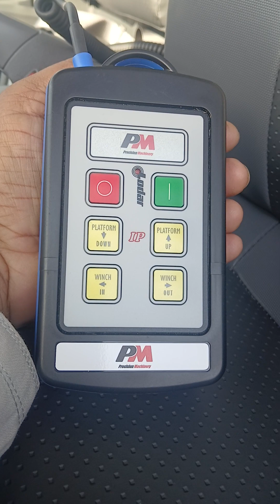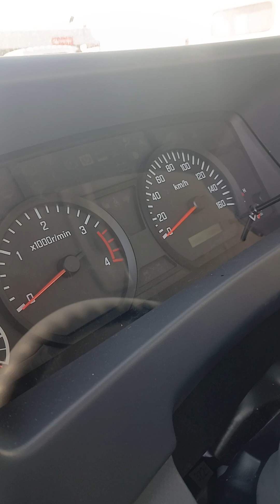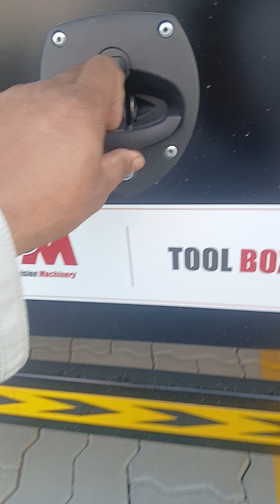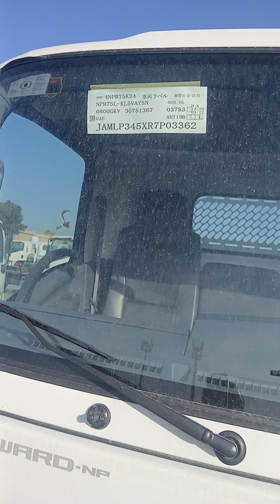Isuzu 2023 Model Full Down Platfrom